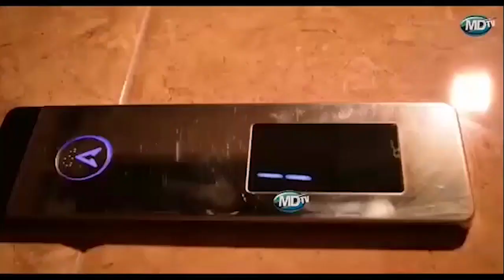RPC BUKUMBI "MKOA WETU UPO SHWARI"